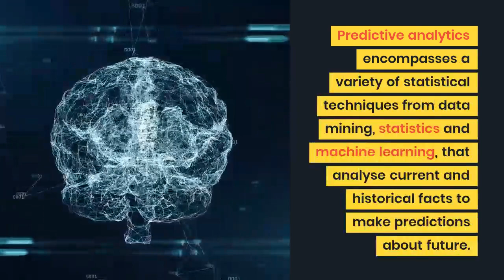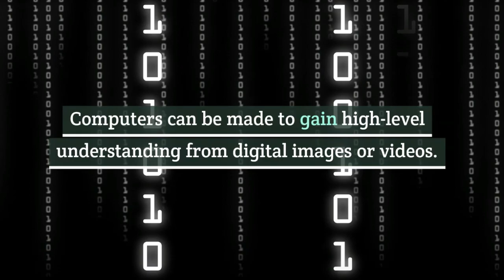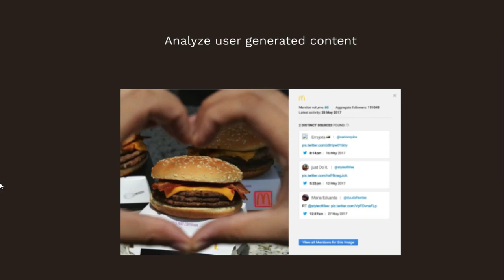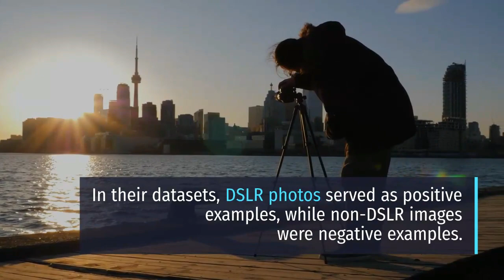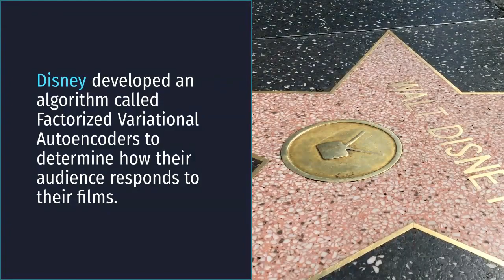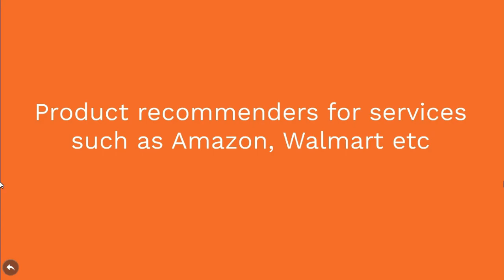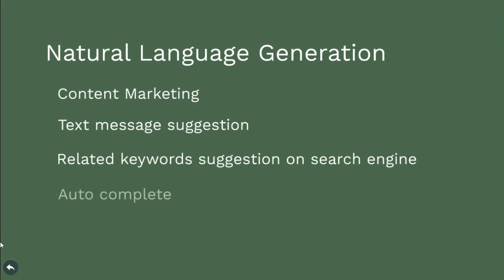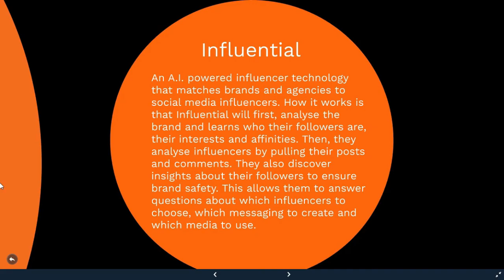AI For Marketing - Application and Inspirational Stories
AI For Marketing Video - Learn about the application of AI and machine learning in marketing. Explore examples, inspirational stories and uses cases. Being aware about how AI can be leveraged for marketing could open new and exciting doors for your career.

I am just about to launch a course on AI for Marketing. . Join the email list to get super valuable content in your inbox also get an early bird offer.